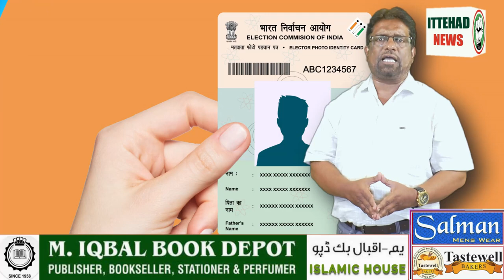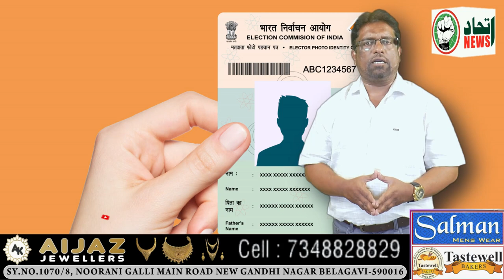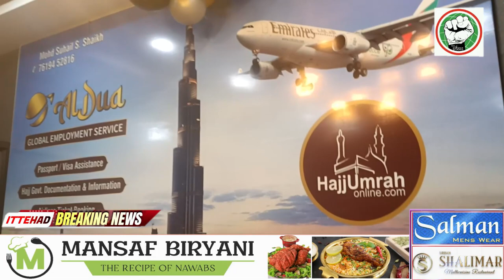ITTEHAD NEWS | BELGAUM |-AB TEACHER NE MUSLIM BACCHO KO PAKISTAN JAANE KO KAHA..!! (03-09-2023)